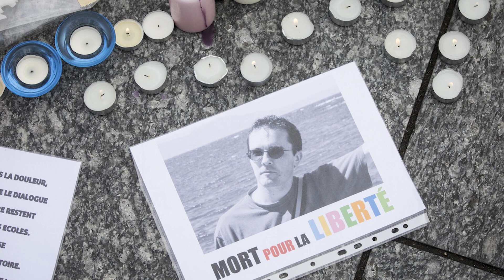Началось! Гражданская война – Макрон в ужасе, тайное письмо. Военные взбунтовались – хватит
Группа французских военных обратилась к президенту Эммануэлю Макрона с письмом в поддержку послания отставных коллег, предупредив его, что уступки исламистам ставят под угрозу выживание страны.

Об этом сообщают французские СМИ.

«Мы говорим о выживании нашей страны, о выживании вашей страны», – цитируют СМИ выдержки из письма, появившиеся в консервативном издании Valeurs Actuelles.